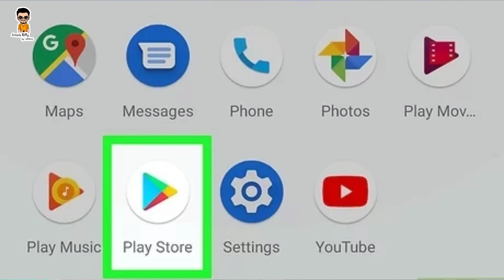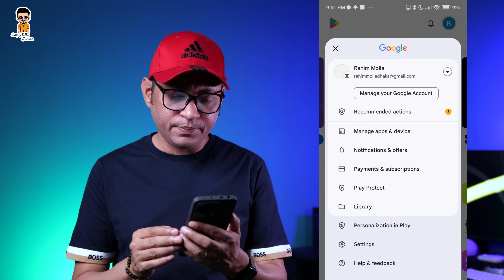মোবাইলের ভাইরাস কিভাবে দুর করবেন | How To Remove Virus From Mobile | Imrul Hasan Khan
How To Remove Virus From Mobile
মোবাইলের ভাইরাস কিভাবে দুর করবেন

In this video I have explained how you can keep your android phone safe from virus and malware. To remove virus or malware from your android phone it is better to take back up and RESET your phone to factory default.

বেশি টাকা নিয়ে আপনাকে কম স্পিড দিচ্ছে না তো? | Internet Speed Test Bangla | Imrul Hasan Khan

গোপন জিনিস নিরাপদে রাখুন | Transfer photos videos files from mobile to USB drive | Imrul Hasan Khan